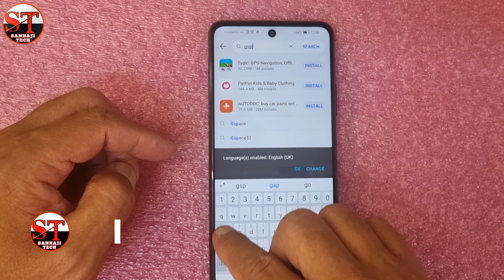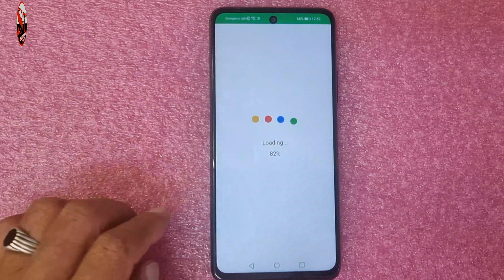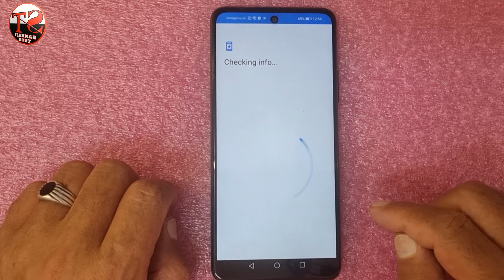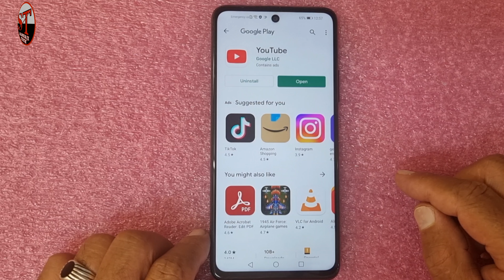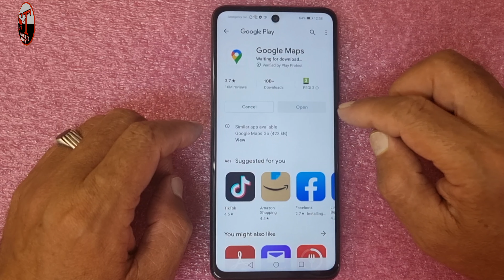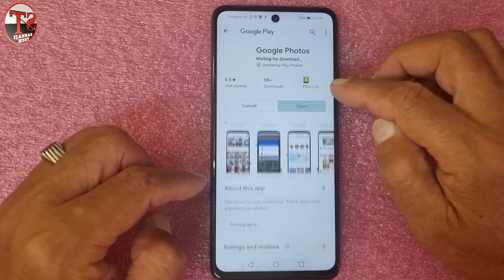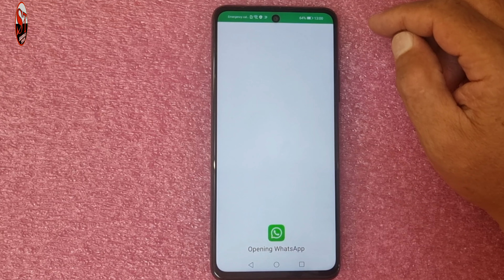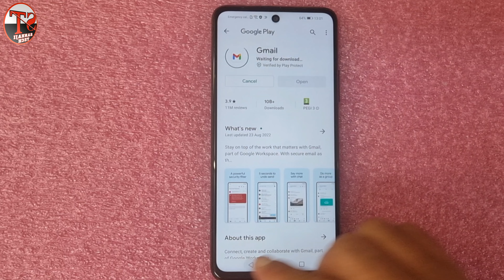Install Fastest Google Play Store On Huawei P Smart 2021 PPA LX2 With 100% DONE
Install Fastest Google Play Store On Huawei P Smart 2021 PPA LX2  With
100% DONE